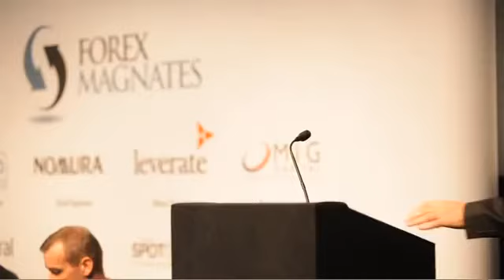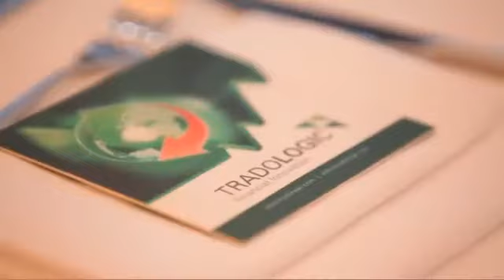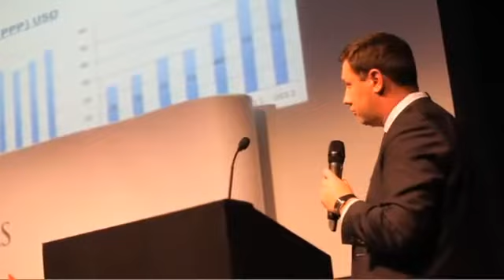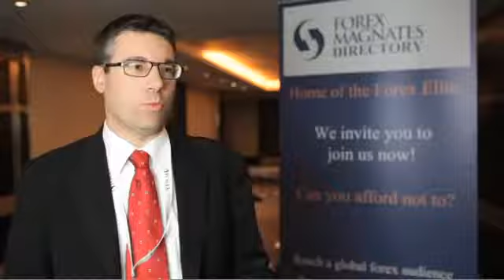FOREX MAGNATES UK SUMMIT 2012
Copyright Forexmagnates 2012

Highlights from the ForexMagnates UK Summit in November 2012 where industry executives from the largest online brokerages met to network and discuss developments, challenges and the latest technology and news on regulatory and market trends.

Source: Forexmagnates.com